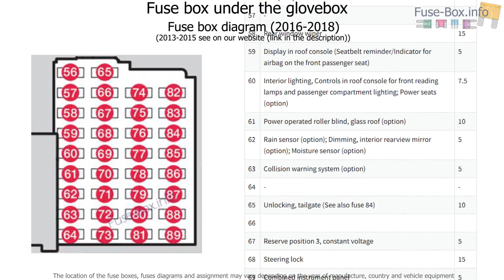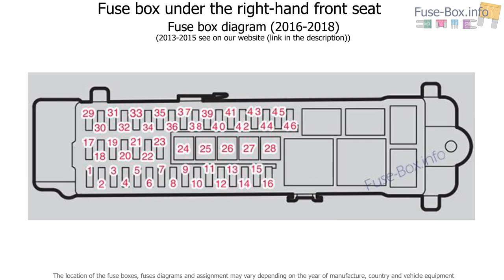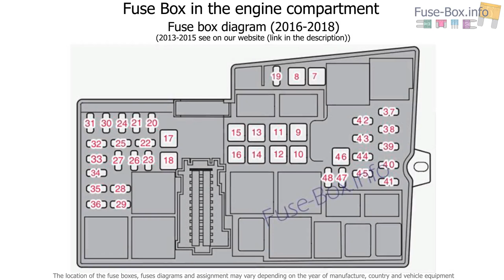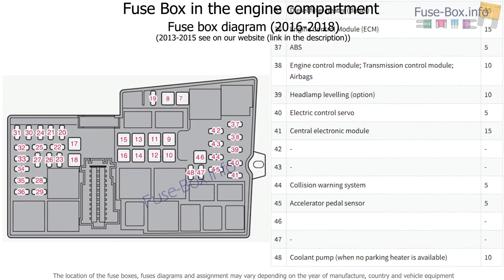Fuse box location and diagrams: Volvo V40 (2013-2018)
Fuse box diagram (location and assignment of electrical fuses) for Volvo V40 (2013, 2014, 2015, 2016, 2017, 2018).